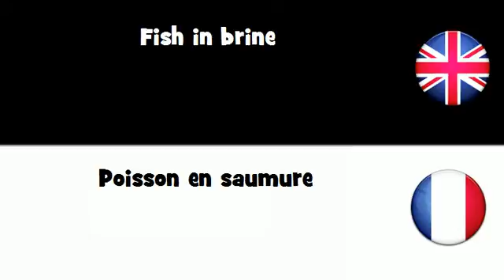APPRENEZ L'ANGLAIS UK = Poisson en saumure